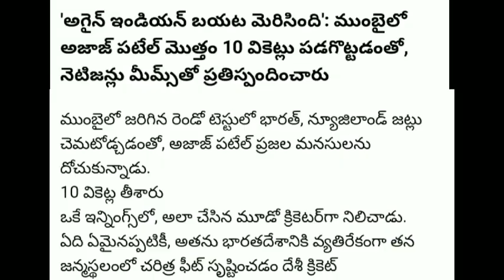'Again Indian shining outside': As Ajaz Patel take all 10 wickets in Mumbai, netizens react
Source : "The Indian Express" via Dailyhunt